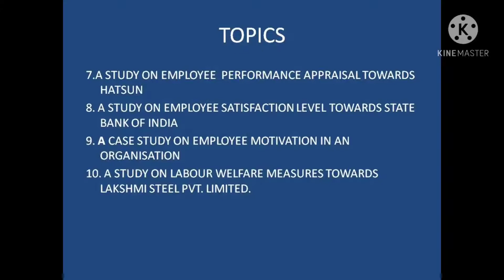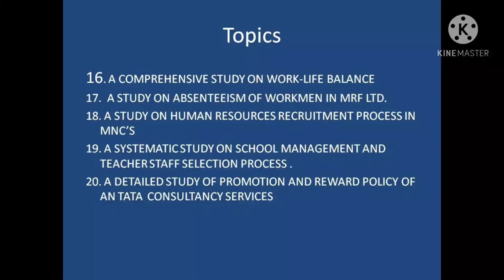Top 20 Project Topics in Human Resource Management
B.com/ B.com CA/ BBA/ BBM/ MBA/ M.com students